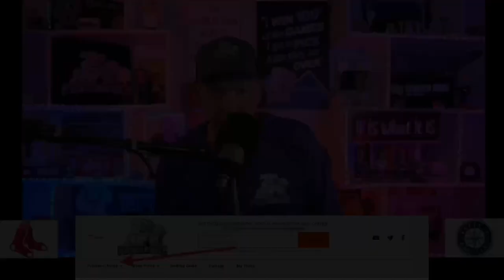Boston Red Sox vs Seattle Mariners 4/22/21 MLB Pick and Prediction MLB Tips Betting Pick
The Seattle Mariners face off with the Boston Red Sox in Thursday's MLB Baseball action. Get Mitch's Expert Pick and Prediction for this game.